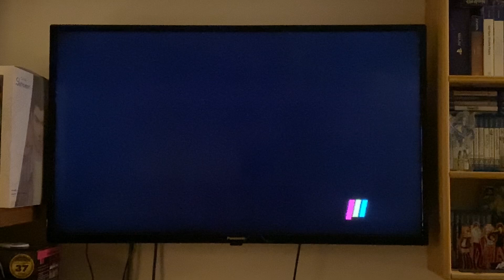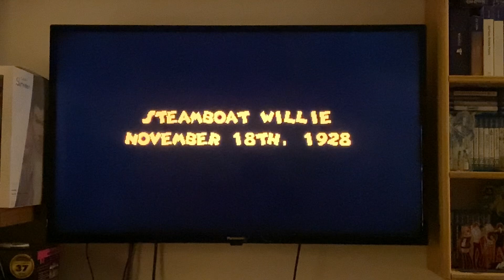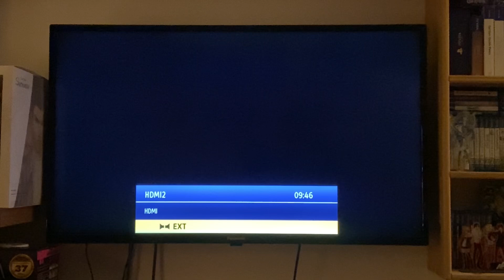Mickey Mania Sega mega cd gameplay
A little bit of gameplay of my favourite version of Mickey mania on the Sega mega cd. Great game and great music👍🏻😎🍺.